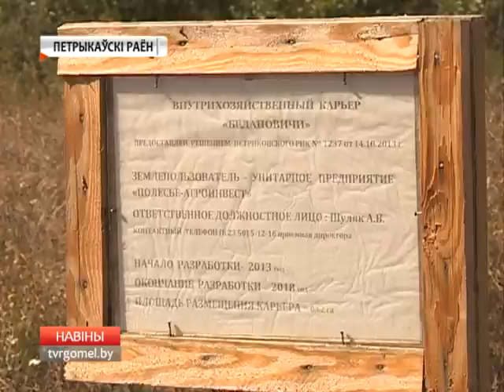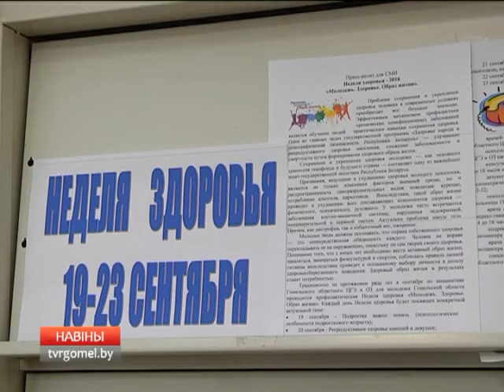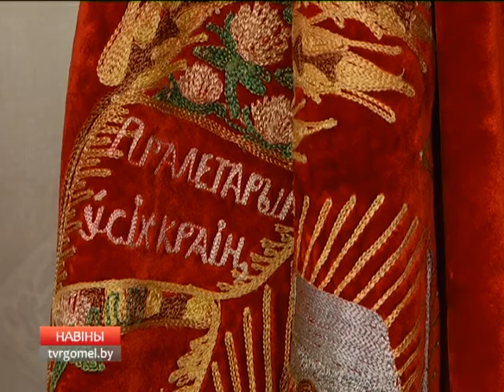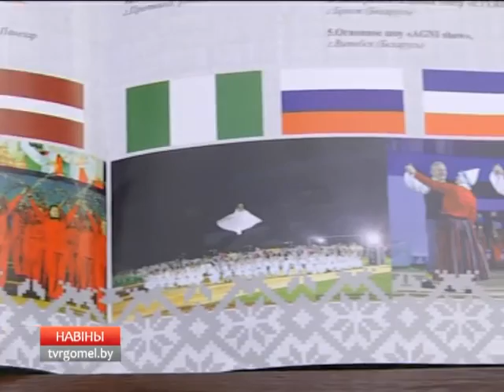20 09 2016 НОВОСТИ